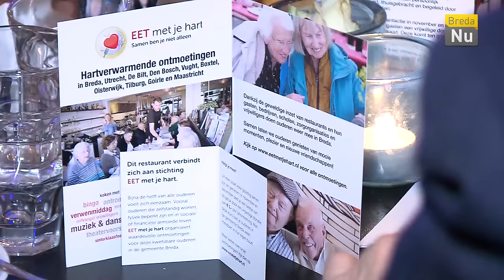Breda in Beeld: EET met je hart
Sinds vorige week is ook in Breda de actie 'Eet met je hart' van start gegaan, waarbij 25 restaurants op vrijwillige basis één euro bij de rekening van de gasten optellen. De opbrengst wordt besteed aan het organiseren van bijeenkomsten voor kwetsbare en eenzame ouderen.